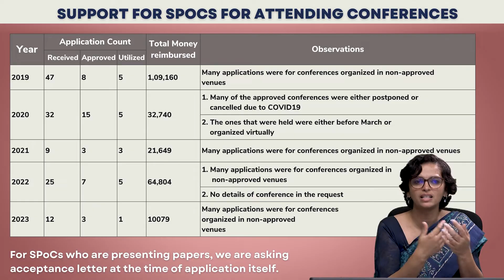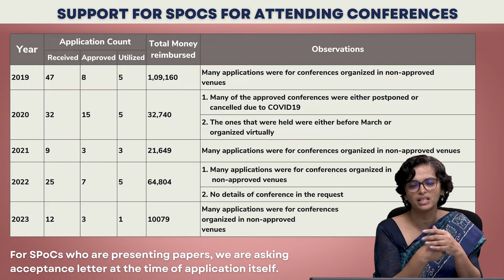NPTEL support for SPOCs to attend conferences | NPTEL Awareness E-Workshop | Ms. Bharathi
NPTEL support for SPOCs to attend conferences